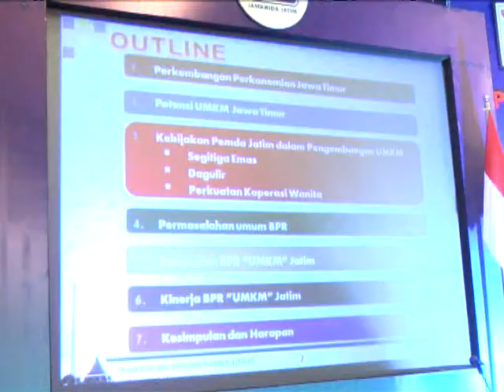Guber Paparan Pada Munas BPR